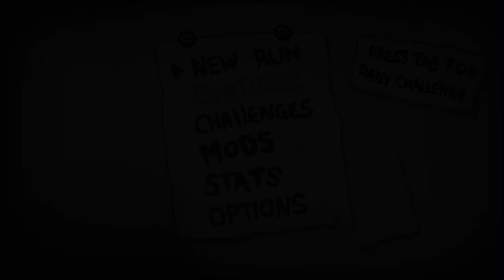MAW OF THE VOID ONLY CHALLENGE!!! (Isaac Blindfolded) | THE BINDING OF ISAAC: REPENTANCE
Isaac + Blindfold + Maw of the Void ONLY (+The Negative after Mom)